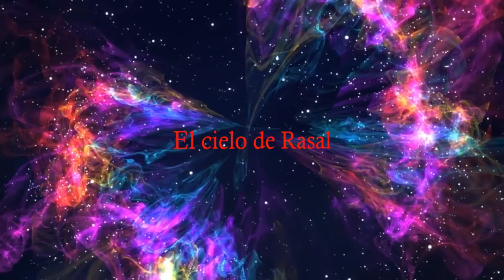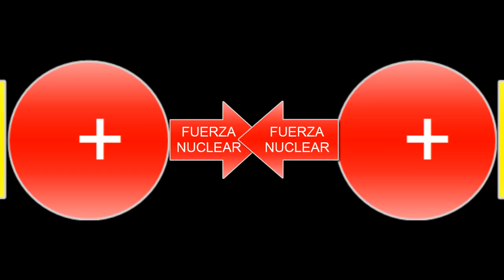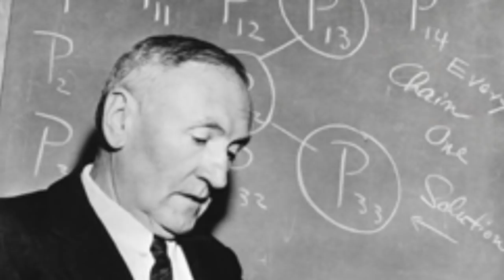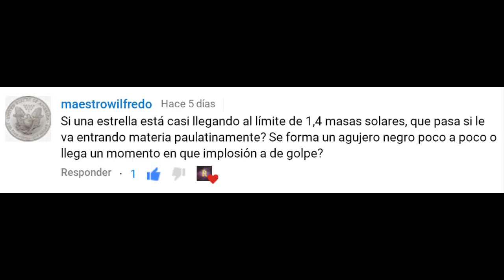Cómo los NEUTRONES salvaron a las ESTRELLAS y a los ÁTOMOS 😉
Los neutrones son probablemente las partículas que más rápidamente revolucionaron la física, hoy vemos cómo empezó todo.

Para ello, veremos el estudio de Fritz Zwicky y Walter Baade de las novas y cómo descubrieron la existencia de las supernovas.

Pero para explicarlas, tuvieron que estudiar la física nuclear que estaba ganando interés por parte de los físicos de los años 30.

El mayor avance en la física nuclear lo dieron Rutherford con el descubrimiento del protón y James Chadwick con el descubrimiento del neutrón.

Os agradecería que compartierais el vídeo para que puedan conocer y disfrutar este canal de ciencia.

Espero que os guste, y si es así dadle a like.

No olvidéis que la curiosidad rompe barreras.

CRÉDITOS

El cielo de Rasal

VÍDEOS

IMÁGENES

MÚSICA